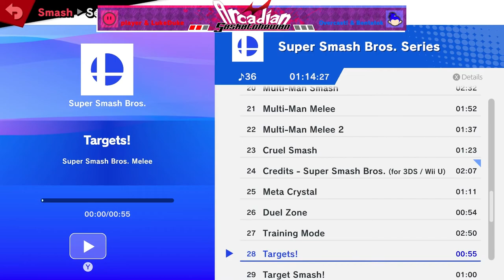Bentatek & Overcast! (B) vs. LukeDuke & player (R) - Grand Finals - July 2022 Arcadian